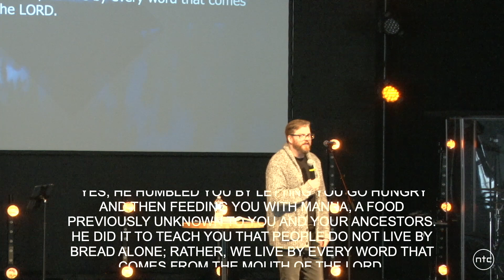March 5th Message